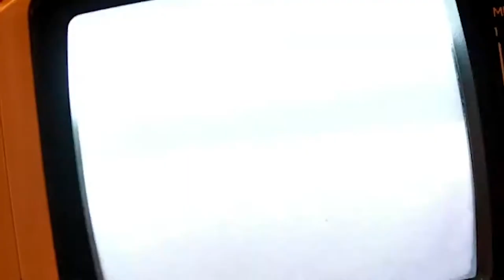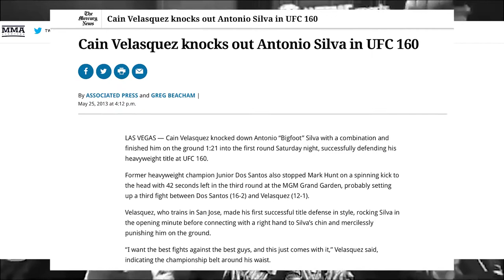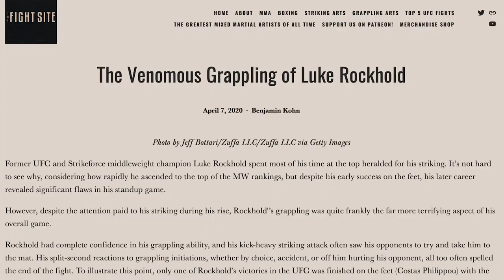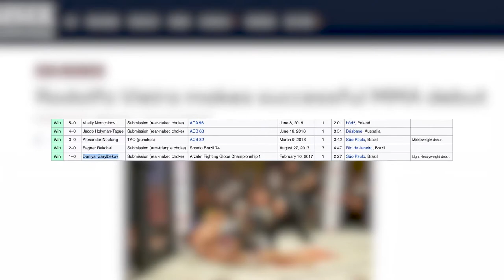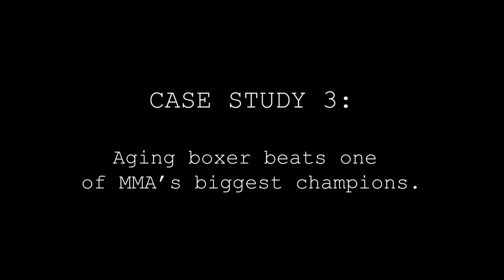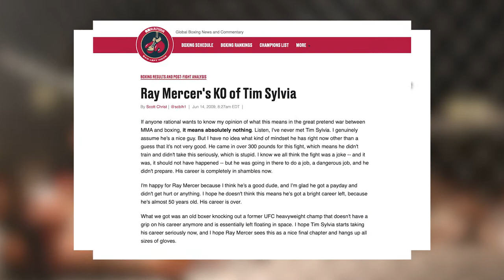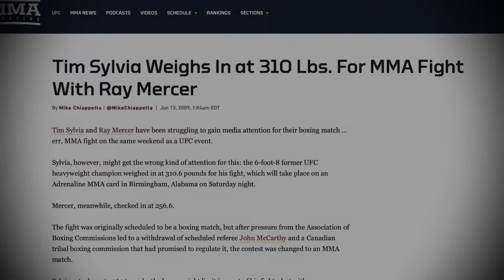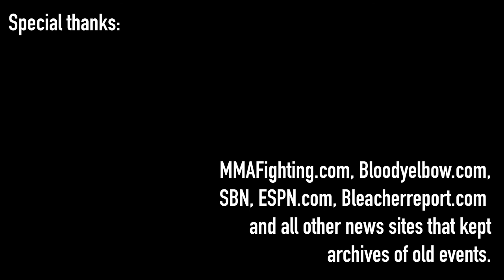MMA's Biggest Mysteries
Hold on to your socks as we dig into the certified paranormal world of swanging and banging.

00:00 Spooky Intro
01:45 Title card & Overview
02:39 Case # 1, Overeem vs. Silva
06:58 Rockhold vs. Bisping 2
11:55 Case # 2, Vieira vs. Hernandez
17:09 Specialist Roast Hour
19:26 Case # 3, Mercer vs. Sylvia
24:25 Boxing's role in MMA
27:10 Ray Mercer Roast Hour
29:01 Conclusion